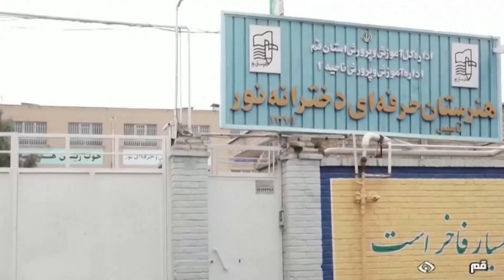İranda qızların kütləvi zəhərlənməsi: Rejim kimyəvi silahın sınağını keçirir?